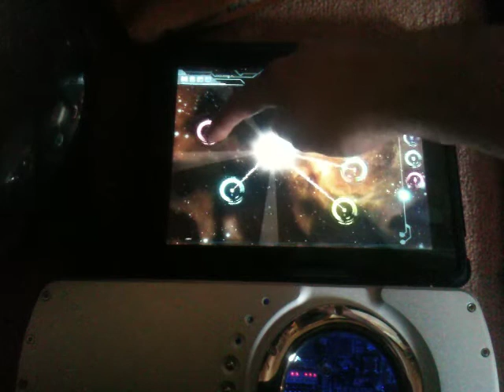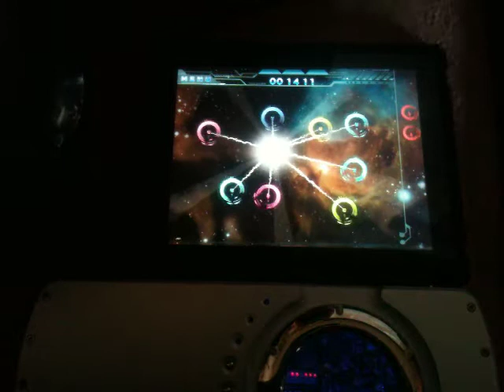iPad DJ App Chordette Peach QBD 76 B&W 804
This DJ App allows the user to pull apart and put tracks together based on musical arrangement.  Added to a Chord Electronics and B&W Hi-Fi makes for some pretty cool tech